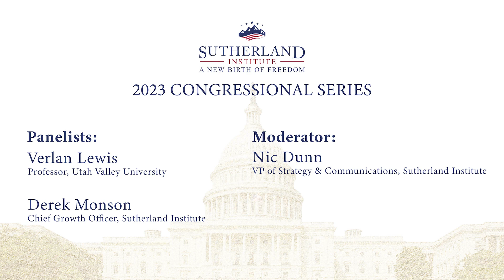Polarization and its Presence in Public Life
At Sutherland Institute's 2023 Congressional Series, Nic Dunn moderates a panel with Sutherland's Derek Monson and Utah Valley University's Verlan Lewis on how polarization and political rhetoric have overburdened modern debate.